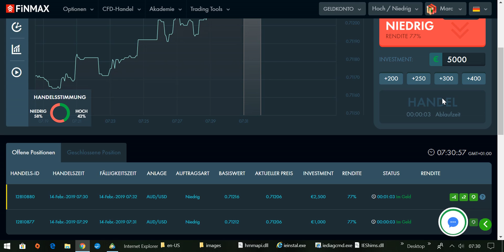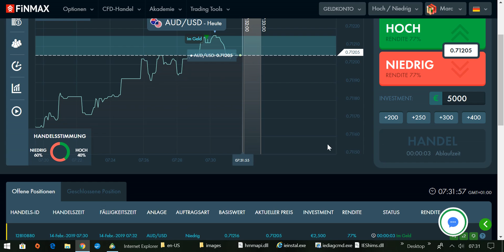International BO & CFD/FX Trading Academy - Invest your money wisely